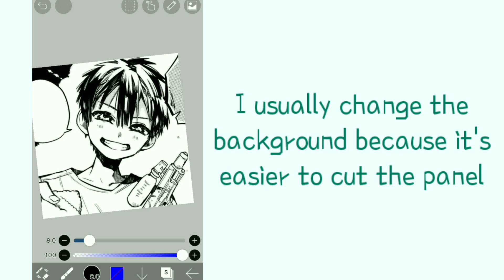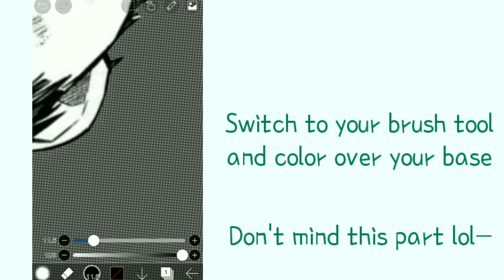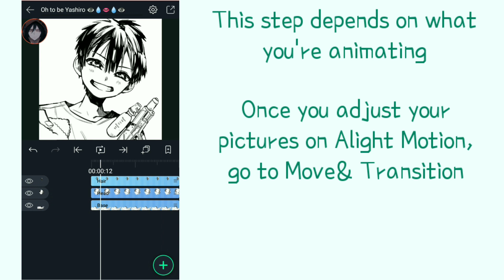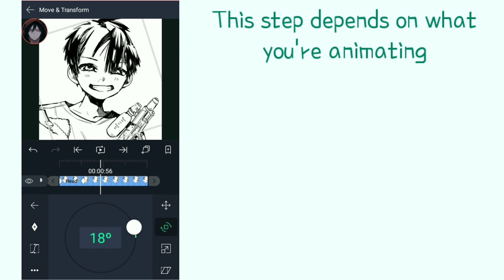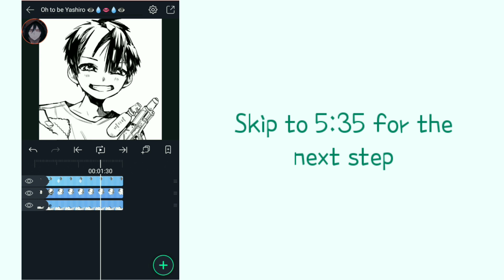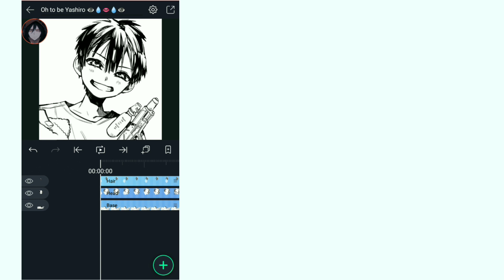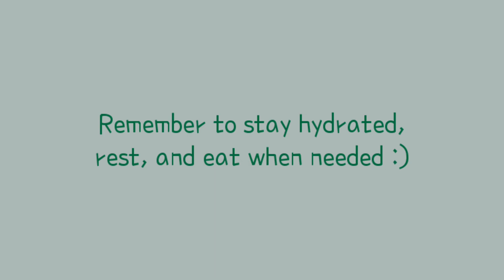How to Animate Manga Panels on Alight Motion! | A Simple Tutorial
Hopefully you found this helpful, I might start making more tutorials in the future :)

Apps I use:
• Pinterest (optional)
• Ibis Paint X
• Alight Motion

I've seen other people use background erasers, Picsart, etc. as well
The music used in this video is not mine, please check out the original ↓↓
✨ Social Media ✨
Anime Cafe Discord Server:

Have a peachy dayyy! 🌸